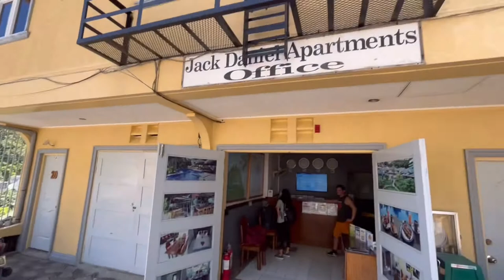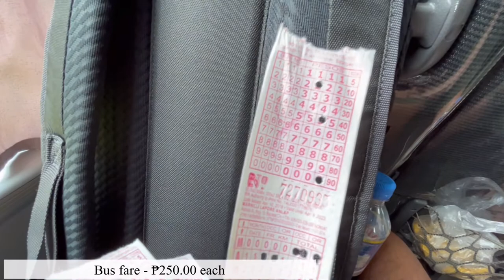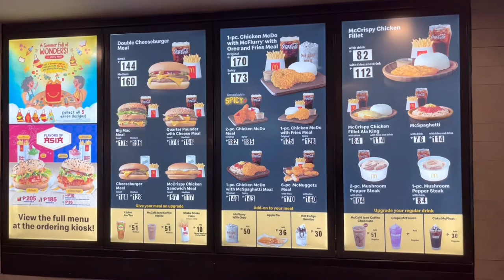Travel From Sabang Puerto Galera To PITX Paranaque For Under $20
We make the journey back to Manila from Sabang Puerto Galera, noting the various costs along the way.
1. Tricycle ride from Jack Daniel’s Apartments to Balatero port. P300 / $6
2. RoRo ferry from Balatero port to Batangas pier P306 / $6.12
3. Balatero port terminal fee. P10 / $0.20
4. Bus from Batangas pier to PITX Paranaque. P250 / $5

Total cost P866 / $17.32